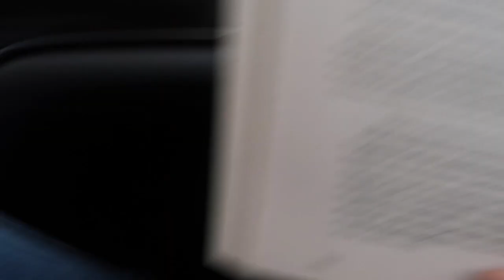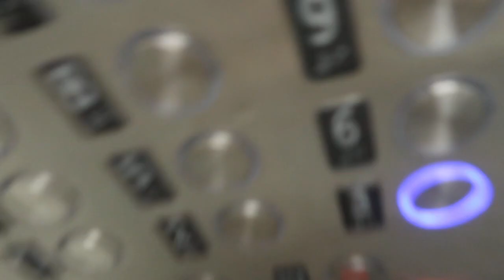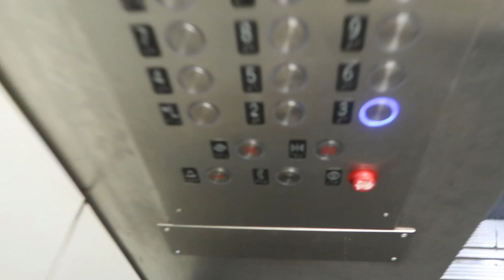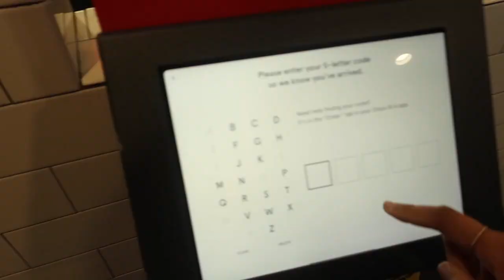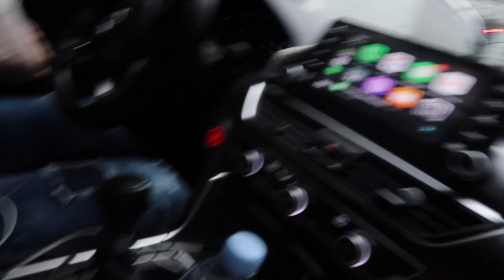Chick-Fil-A Mukbang!!! Reflecting on the Daniel Fast ft. Skeeno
Uploads EVERYDAY FOR 2020 (Imma try)